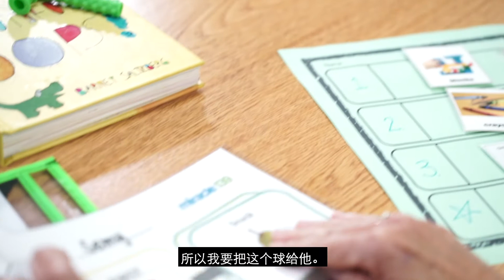17 利用看到的先后顺序来建立信任/友好关系